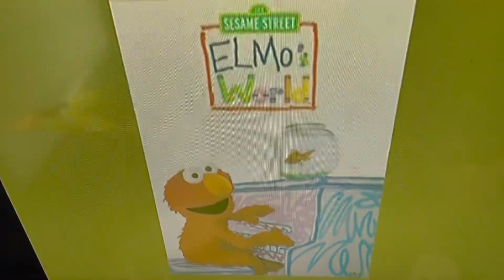Why Elmo’s World Dancing Music And Books Is My Favorite Sesame Street Video From 2000